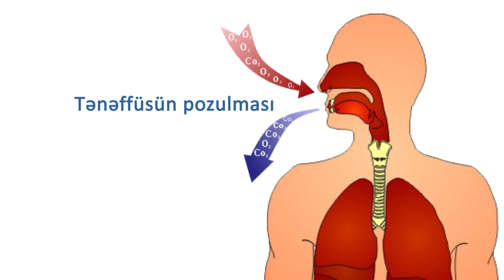Rinoplastika - Sosial Çarx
Respublika Müalicəvi Diaqnostika Mərkəzinin plastik cərrahıAlessandro Marano: "Uğursuz burun estetik əməliyyatının xətalarını aradan qaldırmaq vacibdir. Yalnız gözəlliyiniz üçün yox, həm də sağlamlığınız üçün. Daha sağlam və daha gözəl olun!"